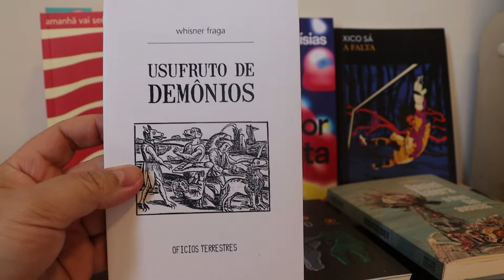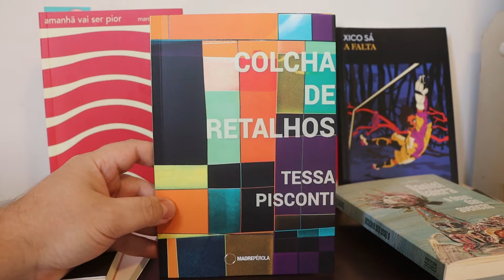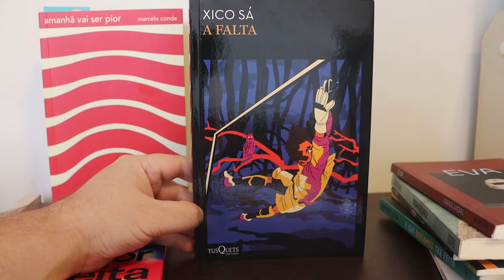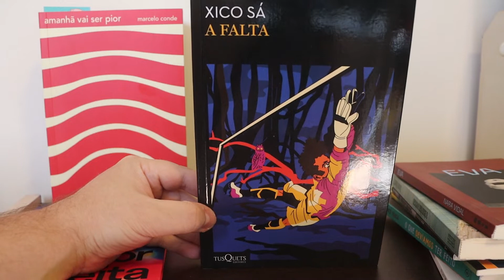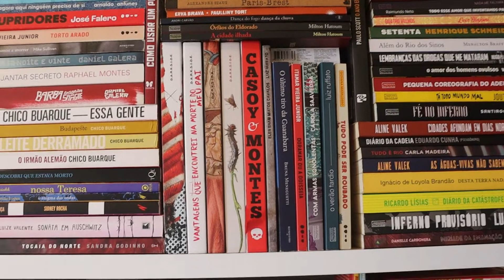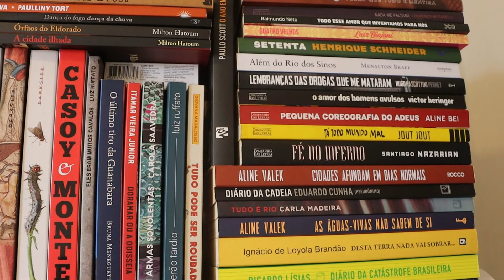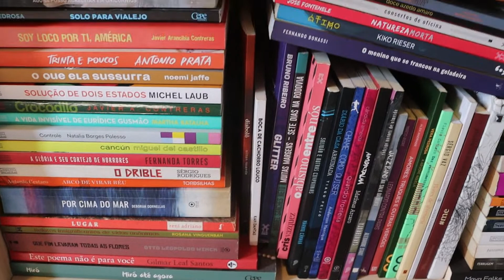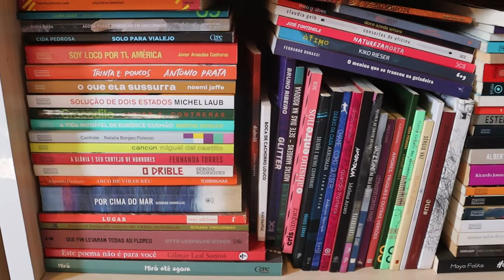LITERATURA BRASILEIRA CONTEMPORÂNEA - Leituras, livros recebidos, estante e indicações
Hoje eu falo de Literatura Brasileira Contemporânea. Mostro pra vocês os livros que li recentemente, os livros que recebi nos últimos dias e também faço algumas indicações passeando pela minha estante dedicada aos livros brasileiros publicados no século XXI.

Veja o vídeo na íntegra e me diga aqui nos comentários: quais desses você já leu, de qual você mais gostou, quais você recomenda?

Para o envio de livros:
Jardim Morumbi
Londrina/PR
86035140

Para comprar meu livro, acesse: